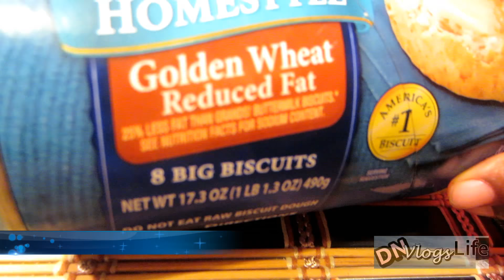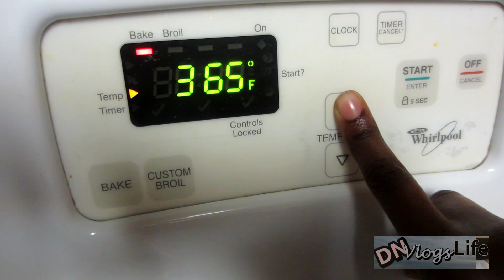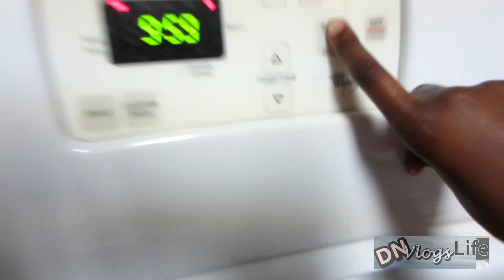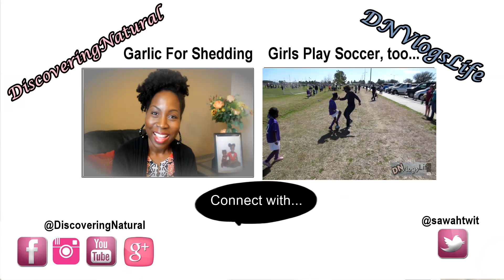Kids Cuisine: How to Make Stuffed Biscuits | March 5th 2014 DNVlogsLife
Song: Orange Cat
V i d e o E d i t i n g